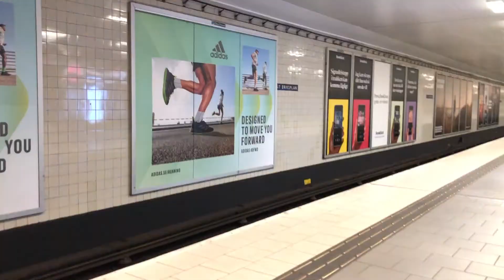Exploring Stockholm 2021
Finally! Here's part 2 of our trip to Stockholm, Sweden!

As mentioned in our previous video, it was our first time exploring some parts of the city and it surely did not disappoint! Plus, we couldn't get enough of Gamla Stan!